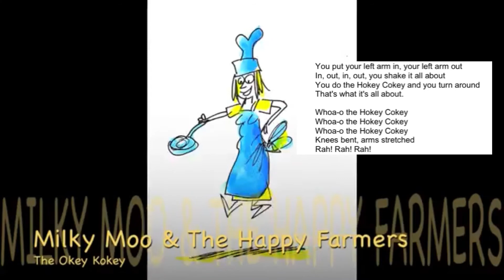The Okey Cokey